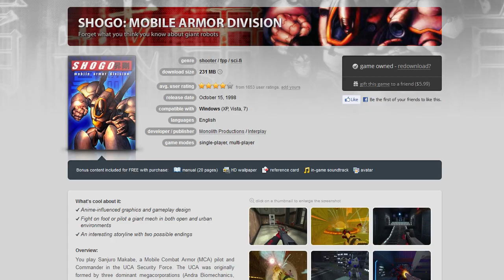Shogo: Mobile Armor Division Review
Shogo: Mobile Armor Division is a first person shooter video game released by Monolith Productions in 1998. It was the first game to use Monolith's flagship Lithtech engine. It has heavy influences from Japanese anime, particularly Patlabor and Appleseed. The game allows the player to pilot a large mech, as well as perform missions on foot.

Shogo features a mix of both standard on-foot first person shooter action, and combat with anime-style bipedal mechs. Unlike mech simulator games such as the Mech Warrior series, the mechs in Shogo are controlled essentially the same as in First Person Shooter games.[2]

An inherent feature of the combat system in Shogo is the possibility of critical hits, whereby attacking an enemy will occasionally bring about a health bonus for the player while the enemy in question loses more health than usual from the weapon used. However, enemy characters are also capable of scoring critical hits on the player.

(Shogo: Mobile Armor Division)